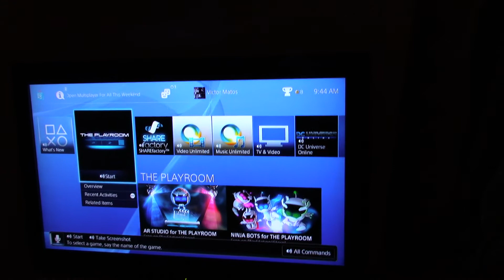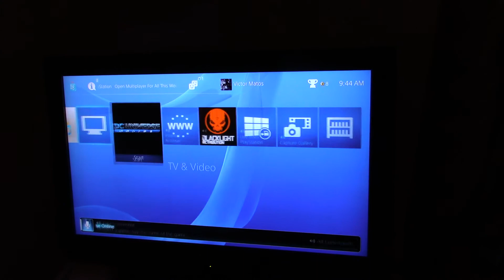PS4 IS WINNING !!!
PS4's latest software update 2.00 is pure beast!